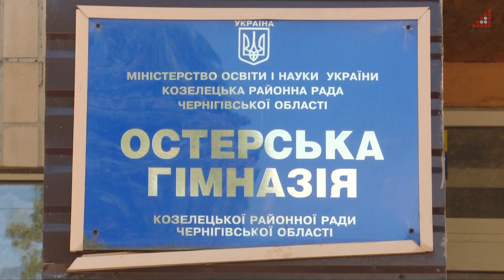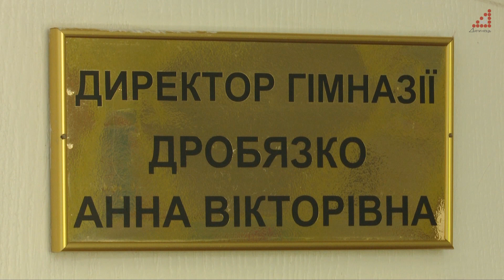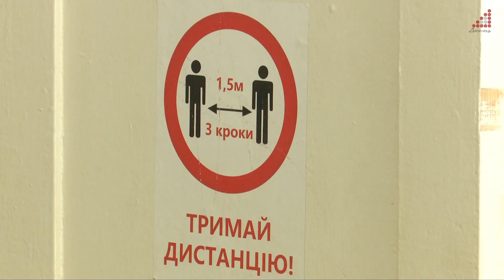Протести в Остерській гімназії. Чому звільнили відразу 5 вчителів?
Відразу з 5-ма вчителями Остерської гімназії не продовжили контракт. Батьки школярів та діти вимагають пояснень від директорки закладу, вона готова спілкуватися лише  у письмовій формі